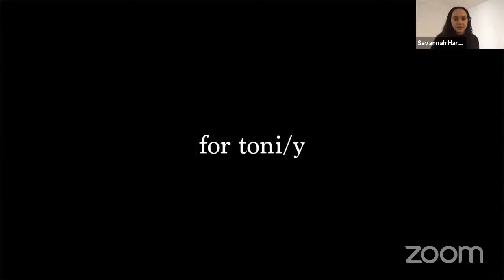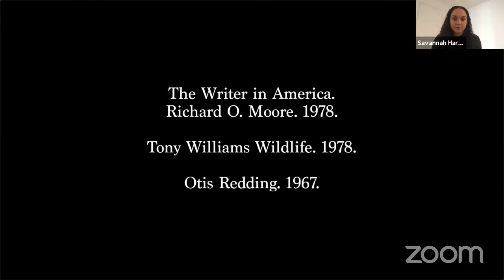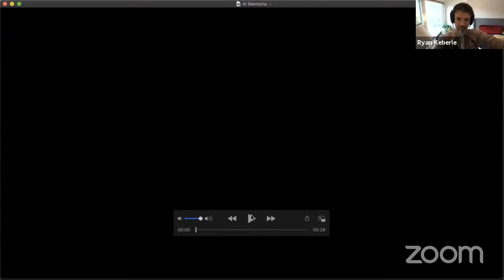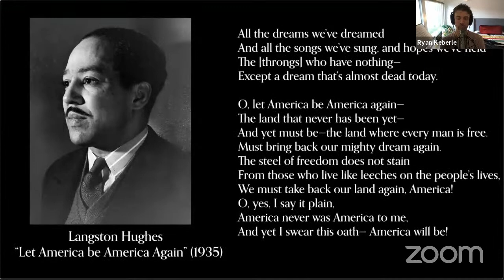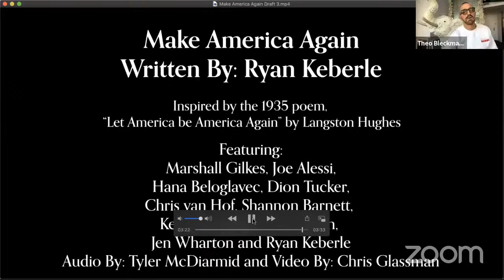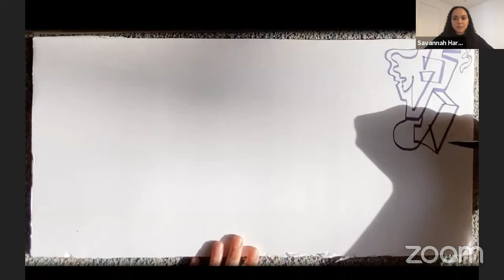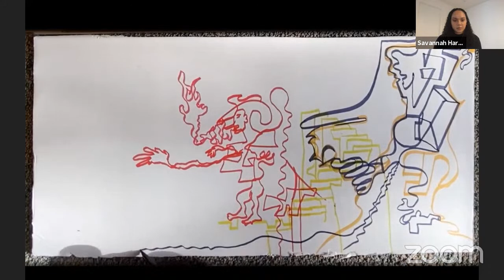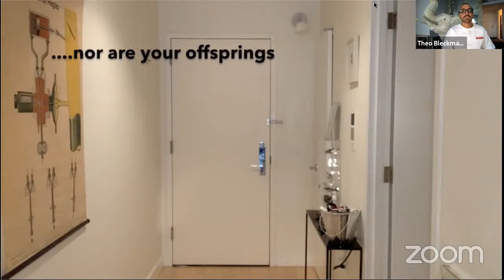Lockdown Sessions Vol.40: Ryan Keberle, Savannah Harris, Theo Bleckmann, Ohad Talmor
featuring: Ryan Keberle, Savannah Harris, Theo Bleckmann, Ohad Talmor

The Lockdown Sessions began in early April 2020 when The Jazz Gallery was unable to present its weekly concerts due to the COVID-19 pandemic. The premise arose when we didn't want to ask musicians to perform in a less than ideal sonic landscape by live-streaming from their places, so we asked each musician to present a 10-15 minute pre-recorded set of whatever they wanted. The Lockdown Sessions were born from there: where each week four musicians pre-record a 10-15 minute set to present to audiences.

The videos produced in this series have inadvertently encouraged artists to present themselves and their work in new ways, resulting in distinctive additions to their creative output, and unlike a live-streamed performance, this series allows artists to conceive work that defies the constraints of a live format.

Banter is a staple in between each 'set' between the musicians and TJG staff. It has created a further sense of camaraderie and communal support, and an outlet for audiences to attend a TJG Online event from anywhere in the world. The Lockdown Sessions has presented some stellar artists in its short history, and continues to book visionary future sessions. Names such as Bill Frisell, Mark Turner, Luciana Souza, Theo Bleckmann, Tineke Postma, Walter Smith III, Miles Okazaki, Jen Shyu & Kassa Overall have been featured making the Lockdown Sessions are a place familiar and exciting.

Savannah Harris is a New York City-based drummer, composer and producer. She has performed alongside Kennedy Center Artistic Director for Jazz Jason Moran, Kenny Barron, Aaron Parks, Terence Blanchard, Geri Allen, and Georgia Anne Muldrow. She currently tours with Etienne Charles’ Creole Soul, José James, Peter Evans' Being + Becoming, the María Grand Trio, Or Bareket, and avant-garde art collective Standing on the Corner. Savannah is an active collaborator creating interdisciplinary works with The Second City improv group, Vail Dance Festival Artistic Director Damian Woetzel, and visual artist Mark Fox. As a bandleader, Savannah has taken her trio to Wine and Bowties' Feels V festival as well as the Kennedy Center Millennium Stage. She was awarded the Harlem Stage Emerging Artist Award in 2019, and holds her master's degree from Manhattan School of Music, under former program director Stefon Harris. She is also a teaching artist for Jazz at Lincoln Center's Jazz For Young People programs.

Theo Bleckmann A jazz singer and new music composer of eclectic tastes and prodigious gifts, GRAMMY® nominated Theo Bleckmann makes music that is accessibly sophisticated, unsentimentally emotional, and seriously playful, leading his work to be described as “from another planet” (New York Times), as “magical, futuristic,” (AllAboutJazz), “limitless” (Citypaper, Philadelphia) “transcendent” (Village Voice) and “brilliant” (New York Magazine).

“a vocalist of inventive instinct and assiduous musicality”-Nate Chinen, NY Times

Ohad Talmor was mentored early on by the legendary Lee Konitz who helped him groom and foster his dual interests for Composition and Improvisation. Through Konitz’s close relationship, they worked on and co-lead three distinct projects for which Talmor both composed/arranged and played: the Lee Konitz Nonet, the Konitz-Talmor String Project and the Konitz-Talmor Big Band.
On his own, Talmor leads a number of flexible groups mirroring his multi-faceted musical identity.
Talmor’s interest for bringing together improvisation within the scope of highly sophisticated thru-composed music have him equally involved in writing for Jazz, Electronic or Contemporary Classical Music.
His music has been performed by various ensembles all over the world, including: Portugal’s OJM Big Band, Germany’s WDR Big Band, Brazil’s SoundScape Orquestra, European Radio Jazz Orchestra, Belgium’s Bruxelles Jazz Orchestra.

Ryan Keberle
Hailed in Downbeat International Critics Poll as #1 Rising Star trombonist, a player “of vision and composure” according to The New York Times, Ryan Keberle has developed a one-of-a-kind voice both on his instrument and as a composer, earning distinction among jazz’s most adventurous new voices. Keberle’s music integrates his wide-ranging experiences into a highly personal vernacular - immersed in jazz tradition, drawing on world music, rock and other influences, seeking fresh and original pathways. His flagship ensemble, Catharsis, has released five albums, three on Dave Douglas’s Greenleaf Music record label, to worldwide critical acclaim.